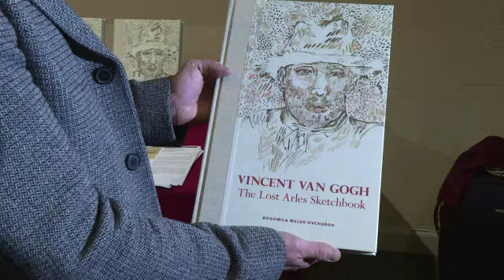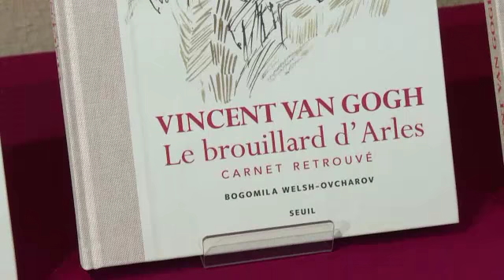Debate para zanjar polémica en torno a dibujos atribuidos a Van Gogh